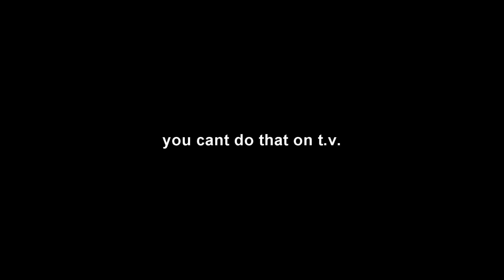you cant do that on t v intro #3